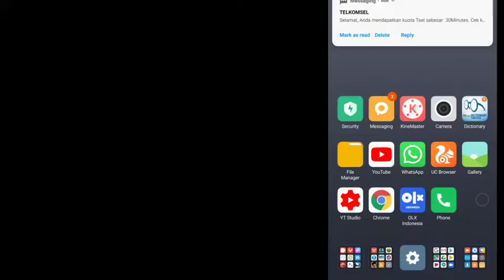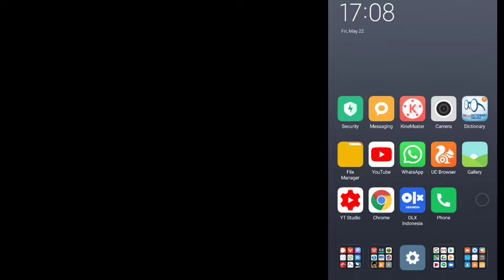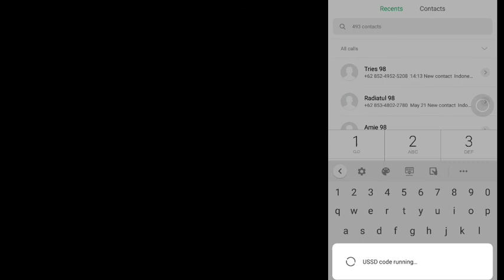Ayo Cek Promo Agustus 2020 - Paket Internet Murah Promo dari TELKOMSEL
Paket internet murah promo TELKOMSEL.
Harga Paket Rp. 30.000/30 hari
- 15 GB kouta all net 24 jam
- 30 menit telpon ke sesama